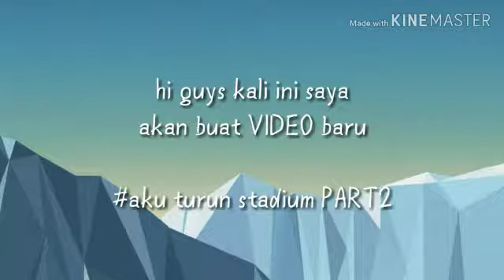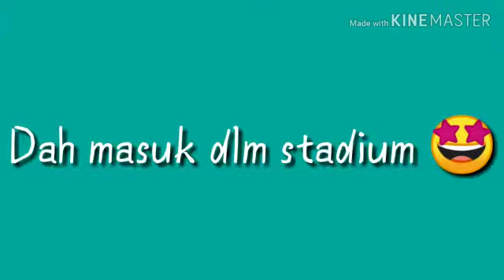Aku turun stadium part2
Hi guys terima kasih sebab click video ni

Dan doakan Saya semoga Saya cepat sembuh sebab Saya
Ada penyakit gastrik doakan Saya ya

BYE 2x